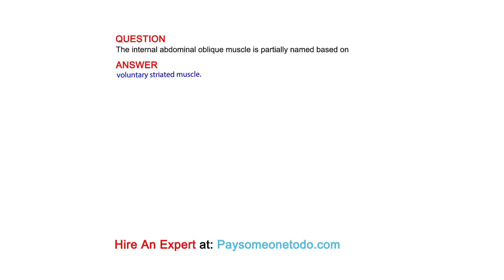The internal abdominal oblique muscle is partially named based on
QUESTION